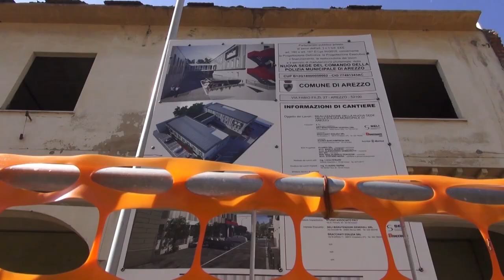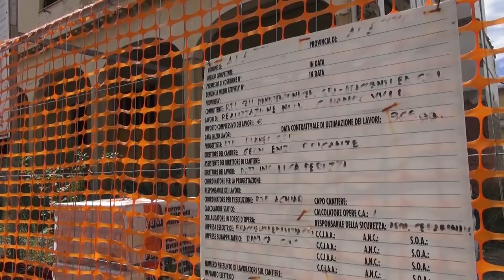Arezzo, il fine anno del sindaco Alessandro Ghinelli. "Nel 2024, presidio della Pm h24"